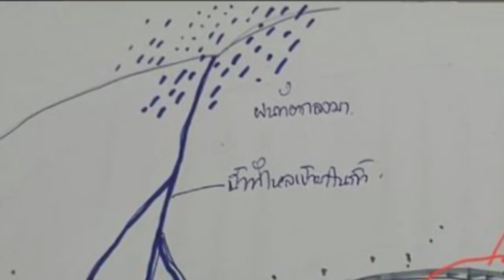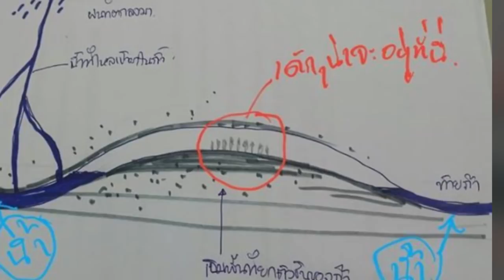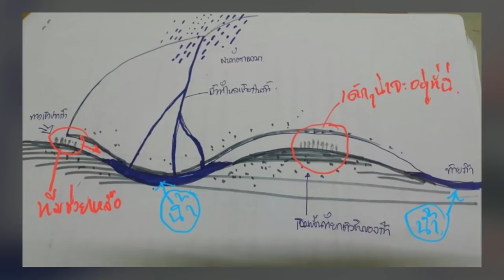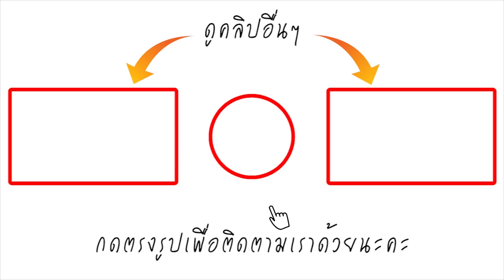ถ้ำหลวง ค้นหา 13ชีวิต เผยภาพกระจ่างให้เห็น ตอนนี้เด็กๆทั้งหมดอยู่ตรงไหน ทำไมการช่วยถึงไม่ง่าย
ผู้ใช้เฟซบุ๊ค Teerayut Ninmon โพสต์ภาพจุดที่ทั้ง 13 ชีวิตอาจติดอยู่ พร้อมอธิบาย "ข้อความที่จะเขียนนี้ ตั้งใจจะพยายามอธิบายให้กับเพื่อนหลายๆคนของผมในเฟสที่ไม่เข้าใจสภาวะของถ้ำและเขียนวิพากษ์กันไปต่างๆนาๆ ผมเป็นคนชอบเที่ยวถ้ำ แต่พ่อแม่ปู่ย่าจะสอนเสมอว่า ไม่ให้ไปเที่ยวถ้ำหน้าฝน ให้ไปหน้าร้อน เพราะฝนตกที่ไหน เราไม่รู้ แต่น้ำมันจะไหลจากป่ามาลงที่ถ้ำ น้ำป่ามันไหลเร็วแรง และไหลลงที่ต่ำเสมอ ซึ่งมันก็จะไหลมารวมกันในถ้ำที่จะเป็นที่รับน้ำ ดังนั้นผมจึงพยายามเขียนรูปด้านตัดขวางของถ้ำให้ท่านเห็นจะได้เข้าใจสภาพของถ้ำและเด็กๆ 13 คนตอนนี้ ด้านหน้าปากถ้ำมันคงจะลาดต่ำ แต่มีช่วงตรงกลางถ้ำที่เป็นเนินสูงขึ้นมามีโถงใหญ่อยู่ตรงกลาง และท้ายถ้ำก็ลาดลงไปอีกเช่นกัน เมื่อคนเราเข้าไปอยู่ในถ้ำแล้วถ้าฝนตกหนักข้างนอกเราจะไม่รู้สึก น้ำฝนผสมน้ำป่าจึงไหลเขามาตามรอยรั่วของถ้ำลงมาขังปิดปากถ้ำไว้ ดังนั้นอย่าไปโกรธอย่าไปโทษครูฝึกและเด็กที่เขาอาจจะไม่รู้เรื่องพวกนี้ เพราะฝนตกที่ไกลที่ไหนก็ไม่รู้ แต่ทางน้ำมันก็จะไหลมาลงถ้ำ เขาเลยไปติดอยู่ภายในนั้น